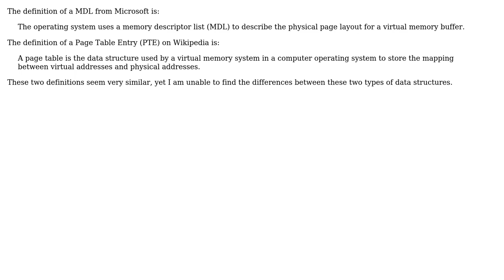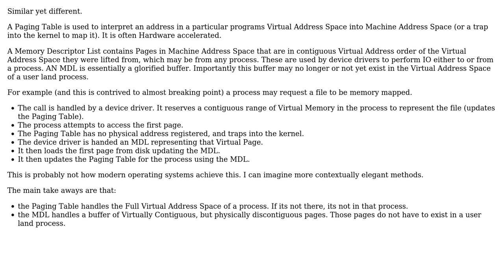What is the difference between a Page Table Entry and a Memory Descriptor List?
Software Engineering: What is the difference between a Page Table Entry and a Memory Descriptor List?

With thanks & praise to God, and with thanks to the many people who have made this project possible! You are responsible for your own actions.